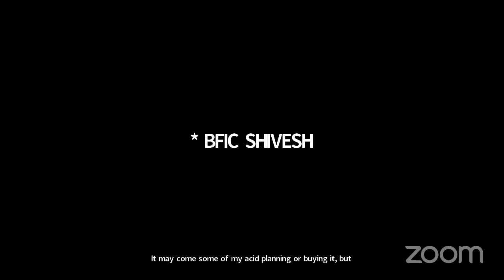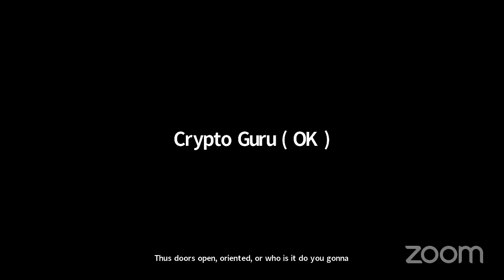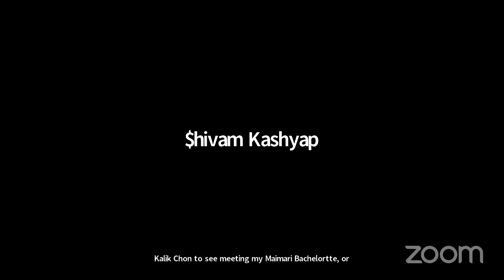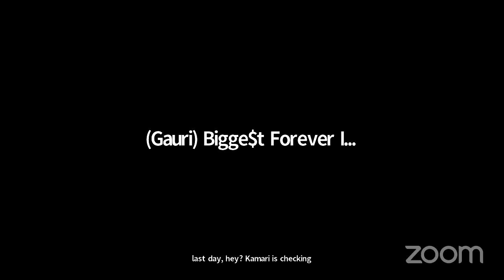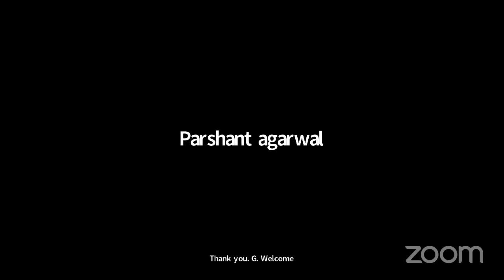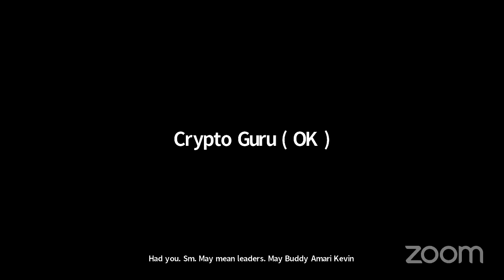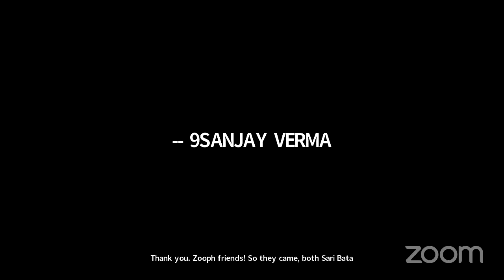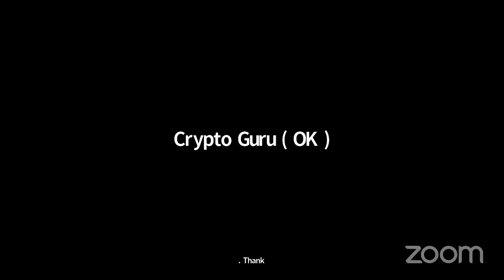Final Call by Mr. Omar Khan (OK)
𝐅𝐈𝐍𝐀𝐋 𝐂𝐀𝐋𝐋! 🚨
By 𝐌𝐫. 𝐎𝐊 (𝐅𝐨𝐮𝐧𝐝𝐞𝐫 𝐈𝐧𝐧𝐨𝐯𝐚𝐭𝐢𝐨𝐧 𝐅𝐚𝐜𝐭𝐨𝐫𝐲) 🚀

Urgent Alert for BFIC Networkers!
Mr. Omar Khan Will Share Urgent News
In Today's Important Session.

Be sure to join him at
6:30 PM (UAE TIME)

𝐈𝐧𝐯𝐢𝐭𝐞 𝐲𝐨𝐮𝐫 𝐟𝐚𝐦𝐢𝐥𝐲 𝐚𝐧𝐝 𝐟𝐫𝐢𝐞𝐧𝐝𝐬 𝐭𝐨 𝐮𝐧𝐝𝐞𝐫𝐬𝐭𝐚𝐧𝐝 𝐡𝐨𝐰 𝐢𝐭 𝐰𝐨𝐫𝐤𝐬.

𝐇𝐨𝐬𝐭 𝐁𝐲: Mr. Omar Khan (OK)

𝐓𝐨𝐩𝐢𝐜: Final Call

𝐋𝐚𝐧𝐠𝐮𝐚𝐠𝐞: Hindi

𝐓𝐢𝐦𝐞: Today